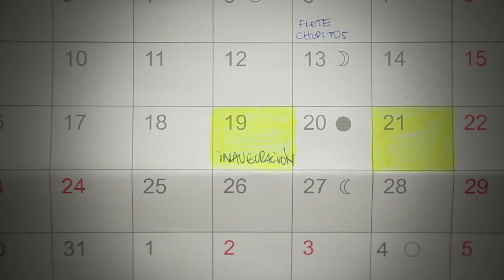POMADA 2015 taller & estudio abierto.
El residuo industrial; su enorme potencial y su obsceno desperdicio.
Esta problemática que nos obsesiona nos lleva a construir el proyecto que proponemos.
Aqui se plasma el espacio que soñamos, y el espacio que construimos con mucha ayuda, colaboración, familia, amigos y colegas. Que los disfruten.

Realización Audiovisual: Carlos Cambariere.